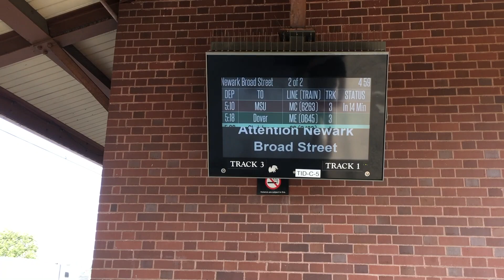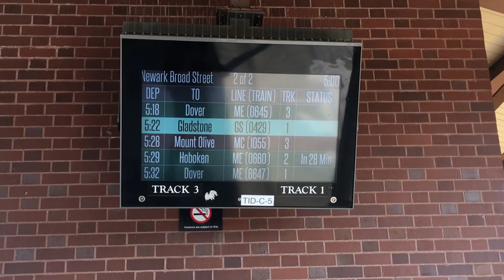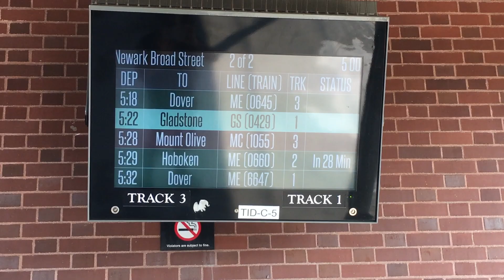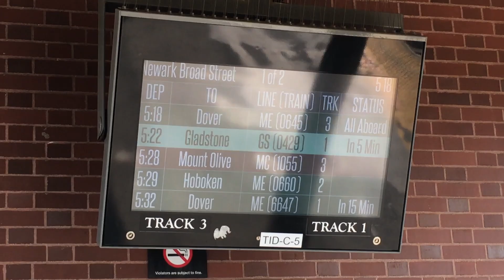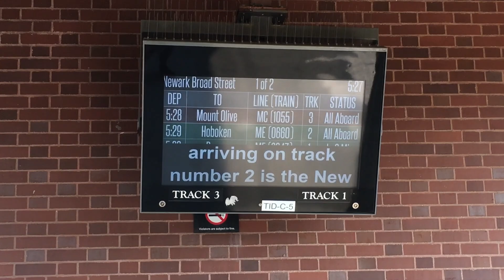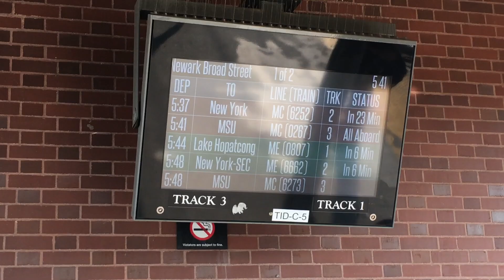NJT Morris and Essex Lines: PM Rush Hour Train Action at Newark Broad Street Station 08/27/20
Enjoy another one of my backlog videos that I have recently come across!

Rolling Stock: Alstom = PL42AC Locomotive, Comet V Cab Cars and Trailer Cars, General Electric = Arrow III EMU railcars, EMD = GP40PH-2B Locomotive, Bombardier = ALP-46, ALP-46A, and ALP-45DP Locomotives, Multilevel Cab Cars and Trailer Cars, and Comet IV/IIM trailer cars and ex-cab cars.

For future reference, all of my NJT Train compilation videos will have the numbers of the trains, locomotives, and cab cars as well as the destinations in the video. I don't want to spend my time typing that information in the description, therefore I hope you find the text within the video to be helpful.

One day, I decided to take a trip up to Newark Broad Street since it gets pretty busy during the PM Rush Hour, so I wanted to see what it was like in person. Unfortunately, my phone kept on running out of space, so the video kept cutting out at some portions of the main video and ultimately, I wasn't able to free up additional space.

While I am glad I arrived here to film however many videos I could, this video was a bit of a flop because I ran out of space on my phone. Nonetheless, it was a decent day of filming, so I am still satisfied with my catches. I still decided to stay after the camera failed because I wanted to see some trains still and kinda get my money's worth.

Honestly, I was hoping to capture some EMD locomotives (PL42AC not included) because they are pretty prevalent on the diesel trains during rush hour; however, I only came across GP40PH-2B #4201 when it was shoving Train #0660 (bound for Hoboken Terminal via Morristown Line, turns for Train #1011, the local train to Lake Hopatcong via Montclair-Boonton Line). It was the only EMD unit running during my time here, so it was mostly Alstom and Bombardier locomotive action. Due to my aforementioned camera memory issue, I was unable to capture #4201 leading Train #1011 later on.